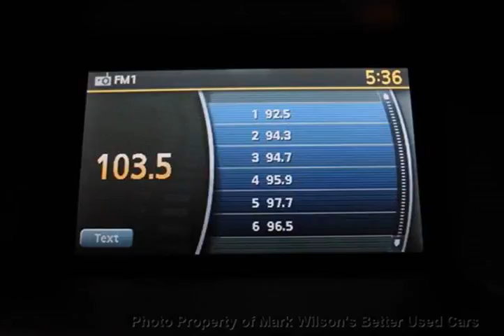Mark Wilsons Better Used Cars - 2013 Nissan Pathfinder 4WD SL! HEATED LEATHER! SUNROOF! ALLOYS!...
Mark Wilsons Better Used Cars - 2013 Nissan Pathfinder 4WD SL! HEATED LEATHER! SUNROOF! ALLOYS! 4x4 SUV D1-DC601656